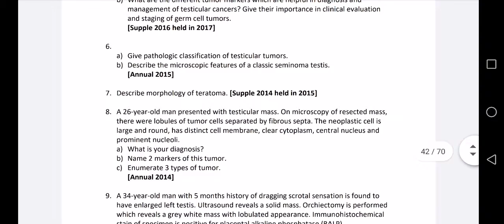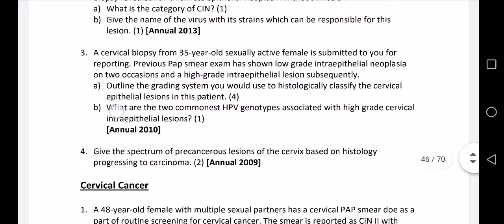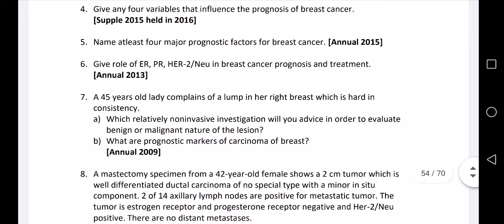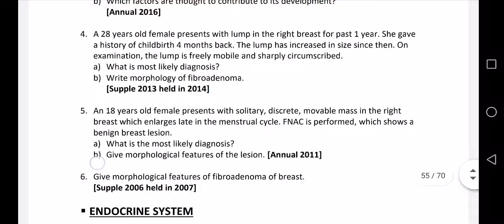Special pathology important past paper 2002.. 2020. ✍️ part #3. exam preparation